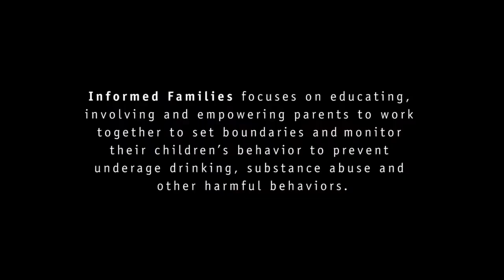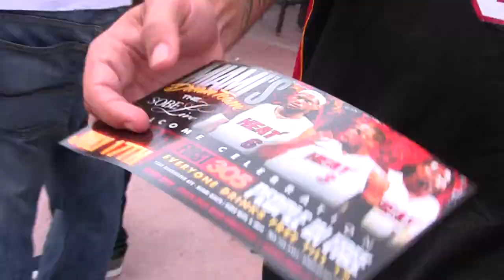WeGotThis - Flash Fundraiser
Help kids grow up safe, healthy and drug--free. Informed Families is a broad-based, grass roots volunteer/parent organization that focuses on educating, involving and empowering parents to work together to set boundaries and monitor their children's behavior to prevent underage drinking, substance abuse and other harmful behaviors.

to see the incredible artwork you can buy to raise funds. Proceeds will benefit Informed Families/The Florida Family Partnership.

In addition, our partner, Nike factory Store Florida City, will be donating apparel and other goods to this great cause.